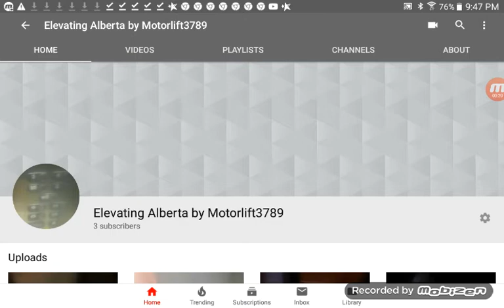Special News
I'm Sorry I Am Going to Take a Break for 28 Days